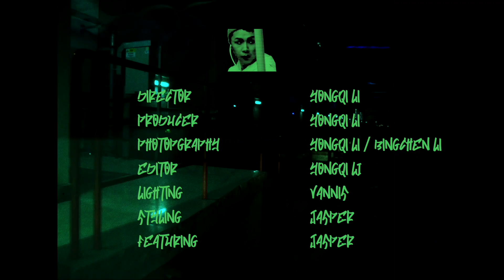Jasper - Queer In GBA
Inspired by Jasper’s narrative and his experience of self-acceptance as queer, we chose a ring-shaped metro track as the scene to record his images. The tunnel, the metro, the urban night, this southern city was the first to accept Jasper’s queer identity, and when he returned from a journey, the city extended an embrace again. We followed as Jasper freely strolled along the tunnel, where beams of lights shone through and shifted rhythmically. In the underground ring tunnel, the start meets the end, forming a full circle, just like Jasper’s narrative: In the end, he accepted his true self at the point he started.